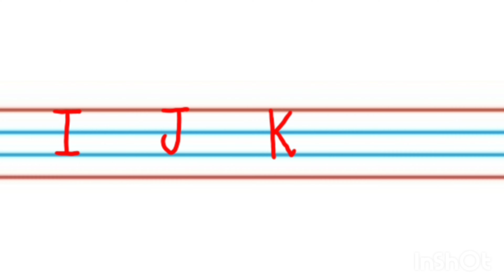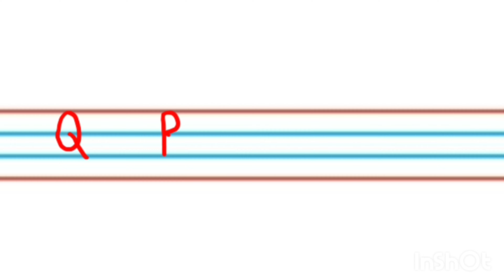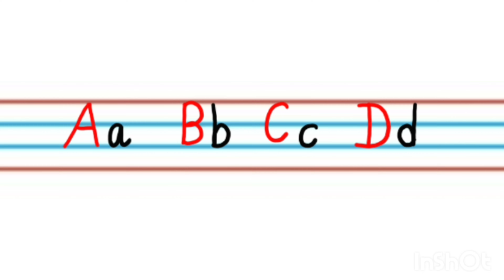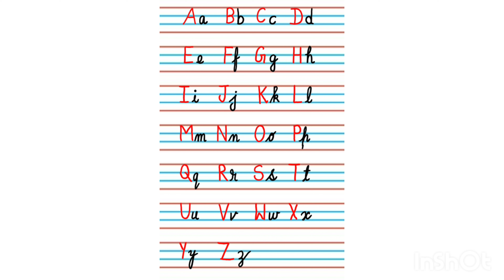Video 4 I ABC Writing for kids II writing practice for kids II Writing